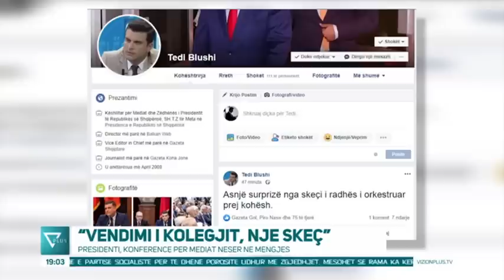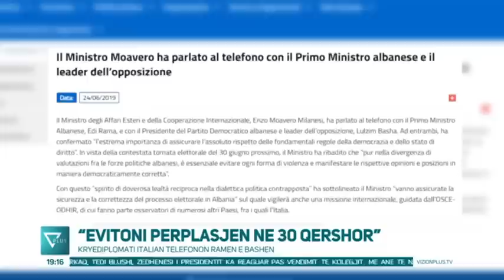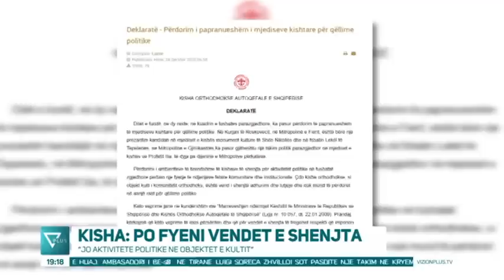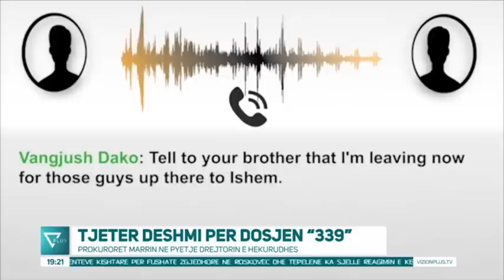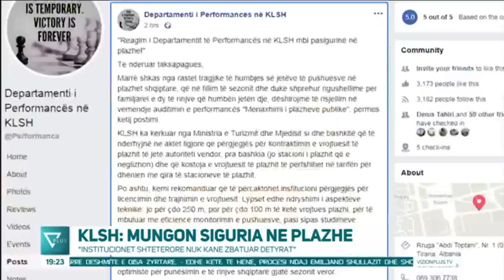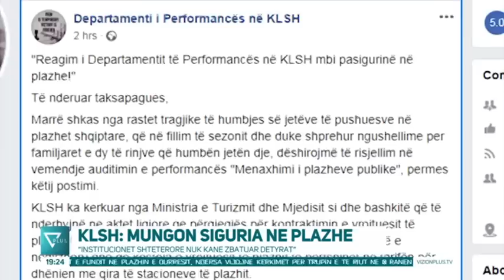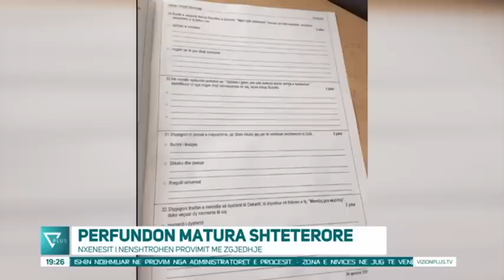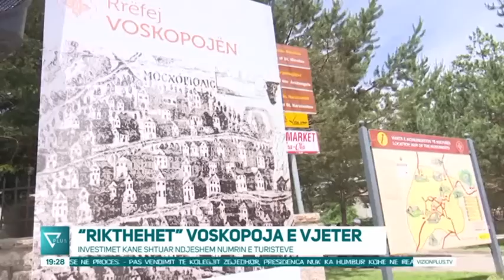News Edition in Albanian Language - 24 Qershor 2019 - 19:00 - News, Lajme - Vizion Plus